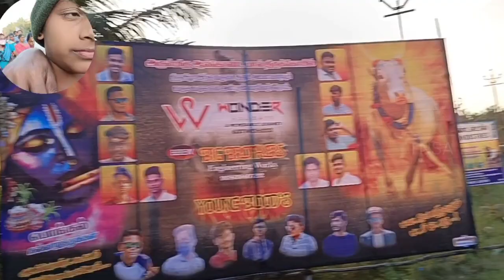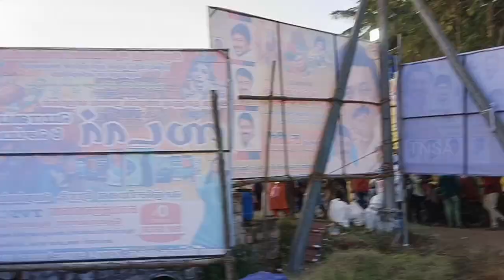பொங்கல் திருவிழா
மாட்டுப் பொங்கல் விழாவில் மக்கள் கூட்டம், காளை மாடுகளின் கூட்டம் பெரியோர் குழந்தைகள் விளையாடும் ராட்டினத்தை காணுங்கள் மேலும் லட்ச லட்சமான மக்களை ஒரே இடத்தில் காண்பது இந்தக் கோயிலில் முக்கிய சிறப்பு